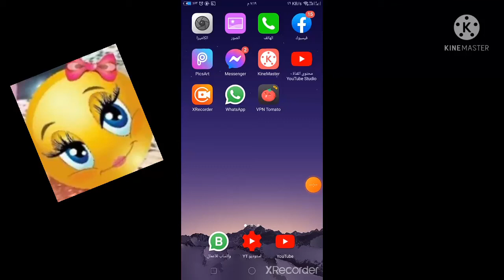طريقه معرفه الفيديو الاكثر ارباح وتكلفه لكل الف مشاهده وازى نختاره بكل سهوله بخطوه واحده